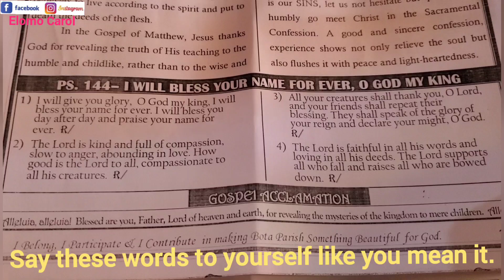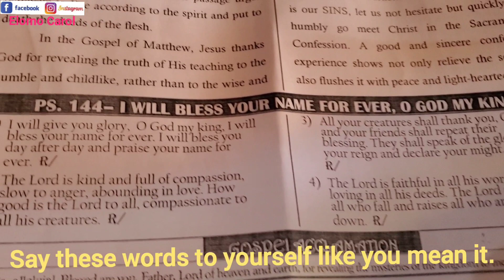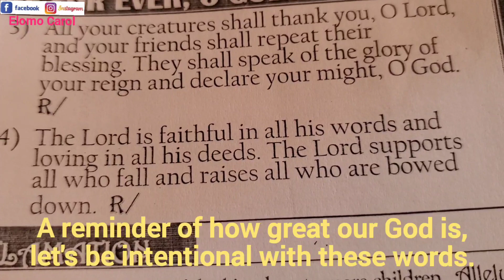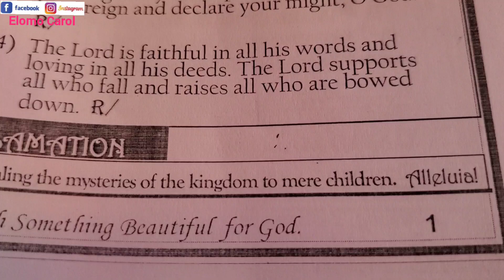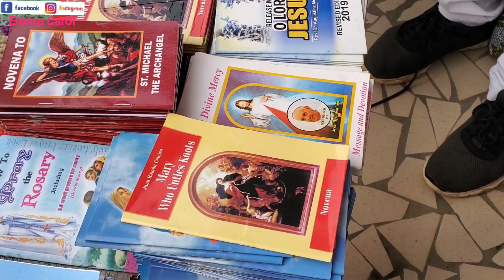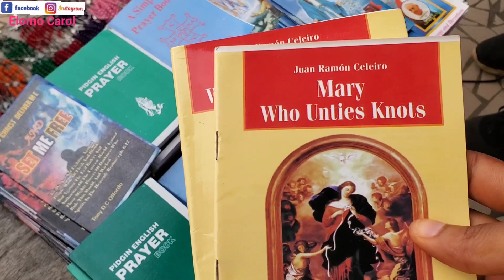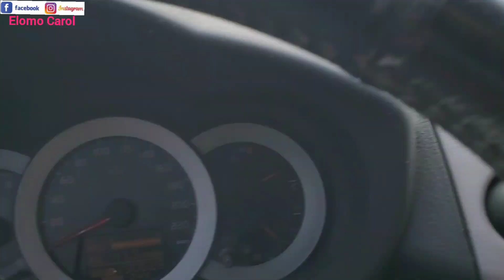Massive Fuel Shortage In Limbe Cameroon🇨🇲 + Sunday Day In the Life Vlog|| Elomo Carol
Hi amazing one, welcome to my space where i share;
my life experiences,
adventures,
my opinion on life issues,
faith journey
and wholesome living in general.

You can reach me through my personal social media platforms at;

Please check out and follow my Business pages at;

I pray we all walk in God's perfect will and plan for our lives. Amen🙏

Thank you so much for coming on here, Stay safe, stay healthy and remain blessed.